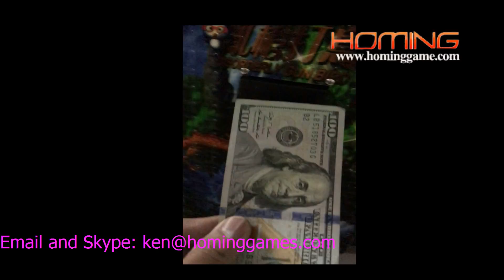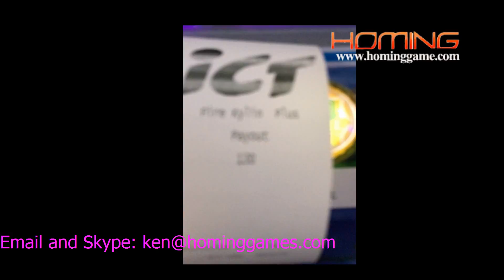Sell Fishing Game Machine Purple Dragon Legend with ICT BILL ACCEPTOR AND THERMAL TICKET PRINTER